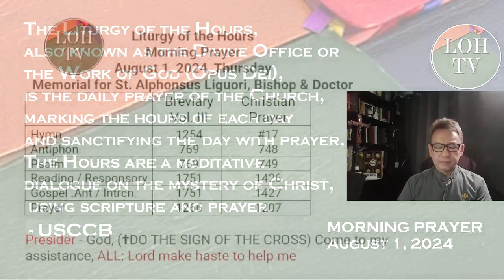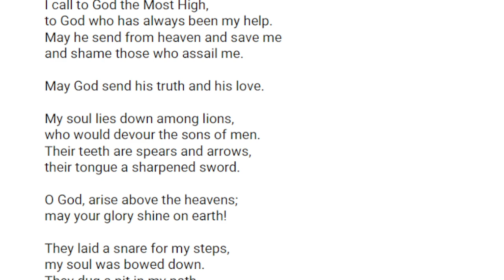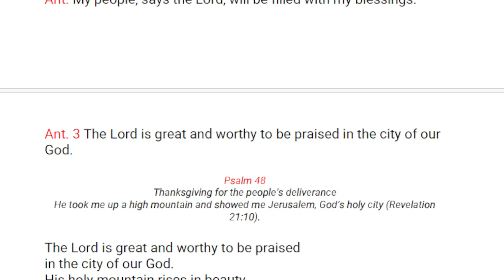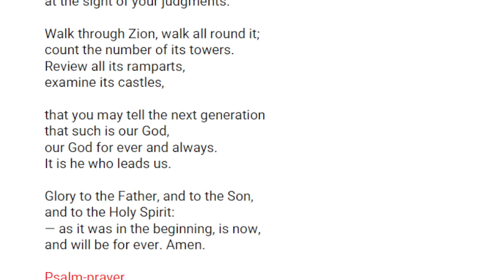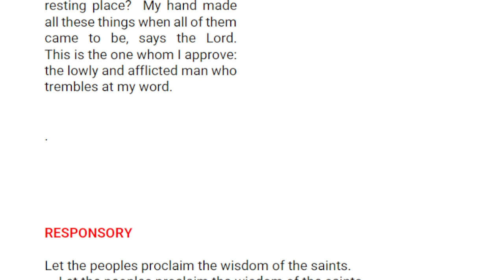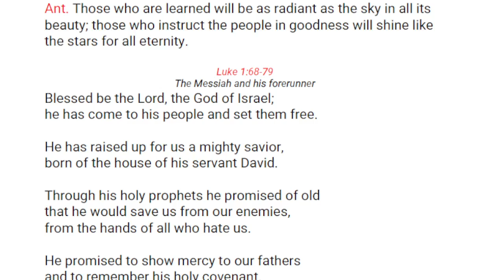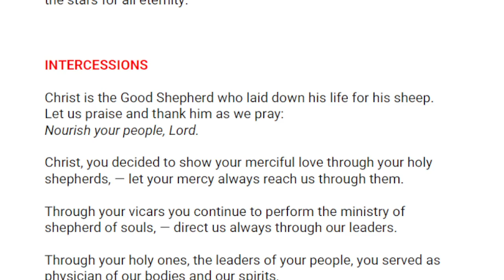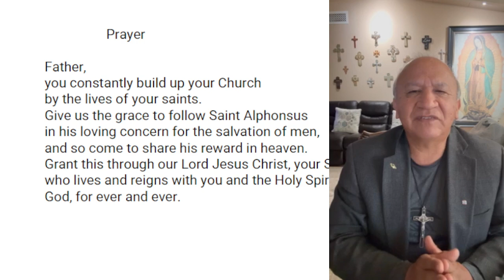Liturgy of the Hours Morning Prayer, Aug 1, 2024